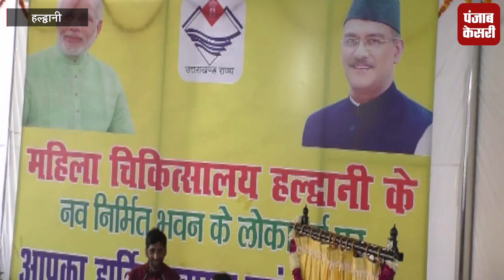सीएम रावत ने किया महिला चिकित्सालय का लोकार्पण, आशा वर्करों ने सीएम रावत के खिलाफ नारेबाजी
हल्द्वानी में सीएम त्रिवेंद्र सिंह रावत ने महिला चिकित्सालय के नव निर्मित भवन का लोकार्पण किया... चिकित्सालय के निर्माण में करीब 7 करोड़ की लागत आई है... मुख्यमंत्री ने कहा की जल्द ही मेडिकल कॉलेज में 50 विशेषज्ञ डॉक्टरों की तैनाती की जाएगी जिससे जनता को इलाज़ के लिए अन्यत्र भटकने की जरूरत नही होगी...